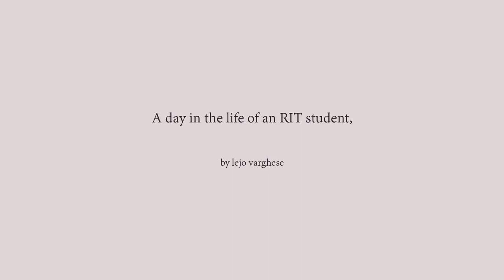A day in the life of an RIT student | Short film | Lejo Varghese | Firosh | Amalekh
120 second short film Award winning short film
Direction : Lejo Varghese Raju
Parker : Firosh
Credits: Amalekh sandosh